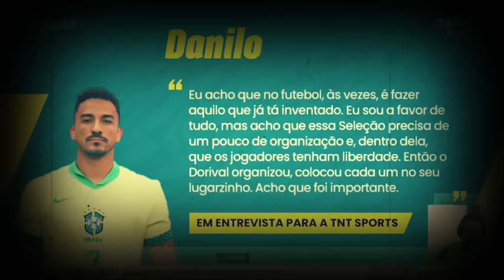Comentaristas elogiam Danilo "Não tem discurso arrogante" é humilde. Os elogios a Savinho e demais.